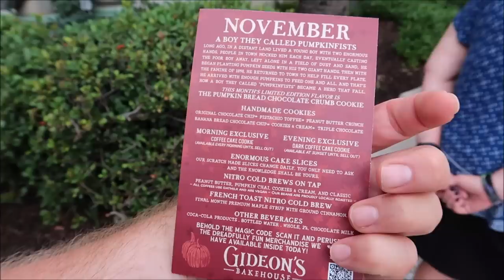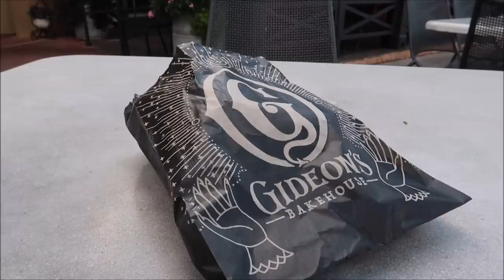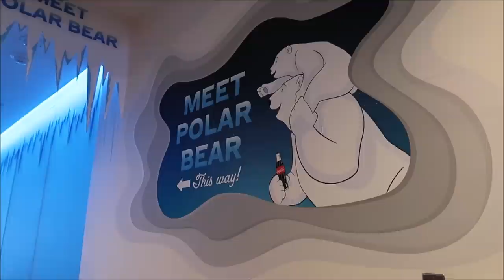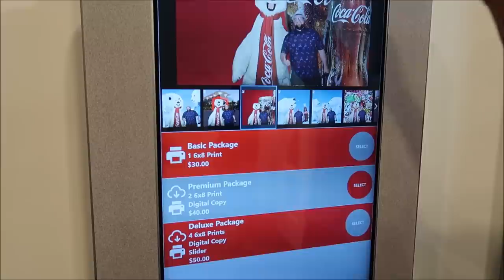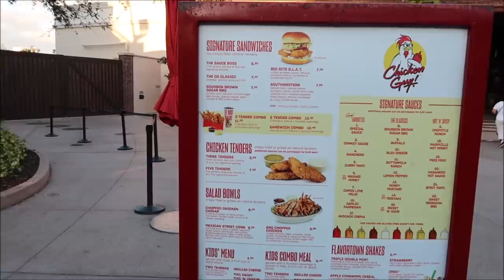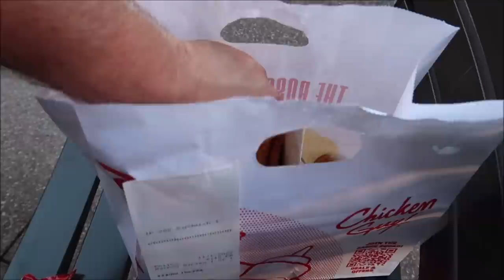Disney Springs | NEW Gideon's Bakehouse Cookies & Chicken Guy Tenders | Walt Disney World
BRIGHTER THAN EVER
NIGHT OF A MILLION LIGHTS IS BACK!
Excitement will be in the air again this fall as Night of a Million Lights returns in a spectacular new venue – Island H2O Water Park!

Name
H M Garza
Justin Carr
Brian Rutter
Shana Davidson
Elizabeth Qersdyn
Trish Lancey
dstein3211
Joyce Snair and Luc Vaillancourt
SwimOffWI
Chris Church
Alraihani Fam
Robert Bonomo
Jorden Whiffin
NiniLee
Kirsten Perez
Stephen Claiborne
Jeannette Mann
Nicole Vega
Vince Strazzabosco
The Zolls
Nicola Johns
Bryan Harris
Werner Family
The Campbells
Judy Casteel
Danielle Santos
Jill Keppeler
Laura Tancrelle
Rachel DeIeso
Rich and Donna Oney
Denise Livingston
Francine England
Logan Lannoo
Devon Culbreath
Danielle
Kate Viles
Jordan Richards
Karen Diaz
Amy Harmon
Sandy
Jennifer Smith
Laura Colebrook
Mindy Woon
Emma Forsythe
Chris Summers
Peggy Camacho
Dennis Glasberg
Sean Frawley (Monorail Central on YouTube)
LK
Kristi Hall
Colin & Lisa M
Lucy Bartholomew
Jenn Kopesky
Mary Barrette
Ames Ready
Chris and Libby
Jacqueline Kent
Sean P Moran
Travis Detrick
Mike & Margo Montgomery
John Almstead
Garrett & Tammy Hayes
Nakasato Family
David Forrest
Kisha D
Tricia Trotta
Terri Carter
Taylor Retherford
Neil Baker
Andreas Beer
Stephen Eliasson
Paul Frentz
Chloe
Greg Perrine
Nathan Parrish
Tray A.
Julie Lavalle
Angela Kulig
Matthias
Clinton Gentry
Melissa Flores
Henry & Paula LeBreux
Shona V
Howard Lieb
Natalie Ardisson
The Doody Family
Erik Dorr
Lori Quattrocchi
Michael Craft
mark mecca
Nicole Tieso
Tyler morrow
Rebecca campbell
Brian Schwenk
onetimeuser
Roberta Biallas
William Liley
Jacob Williams
Joan Cheng
Sally Slater
Pat Ames
Timo Wischnewski
Sharon and Mark Berman
Stephanie Seul
Deborah Ciresi
The Fords
Tanya Boots n' Pants
TheCubTech
KLares
Janetelise
Missy Theresa
Barry & Pam Murphy
Lisa Landry
Darren Neely
Kelli McCain
Gaynor Smith
Mick Purkiss
Jim Huggins
Randy Jamerson
Barry Wallace
Shelley VanRenselaar
Jeff M
Nicole Curtis
Gerald
Emily McCoy
Fran
CS
Mario Rossi
Julia Long
corvette19690
Meredith Leonard
Momma_Lisa1969
Martha Fletcher
Judy Salatino
Sandi Jerome
Ken Lachman
Aida Figueroa
April Napper
Andrew
Sean Rogers
Bryan Vacinek
Josh Rinehart
Kevin C
rachelldanielle
Bill Serratore
Daniel Brough
Jackie Gohl
Makaria Chthonic
Benjamin Haley
Kip G Meseck
Peter Mackey
Bob Hicks
Mike Ferrell
Darren
Jef
Steven Gray
Mackensey Kubina
Aimee & Ryan Ebner
Andrew Tait
Tobi Scaggs
Tim Komosa
James Aiken
Mary Gater
Ty Ty Bear
Jason Zak
Michael Wheeler
Keith and Pam Thomas
Frank Corey
Mellie Moo
Mandy Felix
MCW T-Bram
Jeff MacConnell
Shannon Blakely
Lisa Orr
Ed Chapman
Jacqueline Anzuini
Anne Bay
Annie Garrison
Richard & Kathi Baumgarten
Bill Byers
Robert Summers
nancy mccombs
Rita Lee
Susan Poynton
Brittany Karsten
Timothy McDonald Jr
Lisa walker
Sandi Wooley
Lisa Desilets
Kelly Gazzola
Shelley Powers-Pearson
wrenthekitty
Andrea Luttrell
Kelli
Sharon Langone
Michele Lardou
Maja Christensen
The Hakuna-Mock-tatas
James Steffenson
Emma Still
Alma Steinhilber
Melanie Watson
J L
Corinne
beelsberg
FlynnLives
Terry, Tina, James and Adam Moore
Shaun
DOM
Tonya Gust
Al Bob
Lauren Youngberg
Pam and Greg
Jackie Pillinger
Dan Hatfield
Elissa Schmidt
Liam and Polly Jordan-Martin
Jeff Renfrow
Andrew Singer
Karin Misdom
Andrew Frueh
Catherine&Chris
Marcie Lee
Stephanie Wheeler
Jonathan Wyman
Alexondra Lee
Ron Fox
Tracie Hess
Lee Taylor
Mark Iori & Cindi Gray
Rebecca Anderson
Jenny Walter
Ashley Short
Jon May
Sara Knight Henthorn
Lisa A
Jenni
Rona and Don Golfen
Heather Ludwig
Bobby Tyning
Sarah
The Williamson Family
Sherman_117
Ashley Whitaker
Stacie Webster
Patricia Jean
Joy Frye
Blake McAskill
Britt Graves
Chris and Kim Bond
Chris Yobb
Arthur Childs
Jessica Fox
The Zimmermans
Mike Wennmacher
Prinsez54
Bobby Preteau
Chad Jennings
Stacy Ludwig
ERNIE NOLTE
Mike Elliott
Tina Spicer
Mickey is My Spirit Animal
Edward Williams
Kayla Barnett
Kristi Mikle
Ann Kennedy
Jill Burns
Shane Hebert
Christine Beebe

Ian B
Beth C. Jones (Legally Disney )
Jesse Burrows
Tracey Armstrong
Mary Place